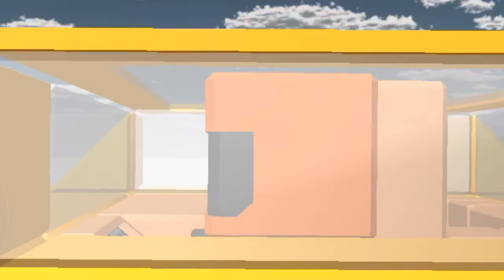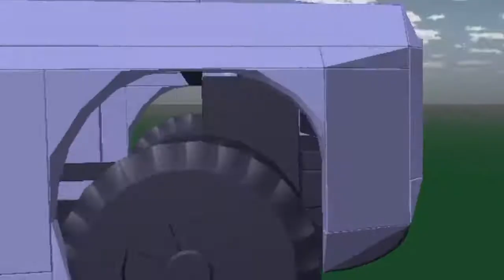Gran Turismo 6 Intro remade in Blocksworld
Thanks for those who had the best cars to make this intro! (Half of it was made by Corbin 2007 golden king)